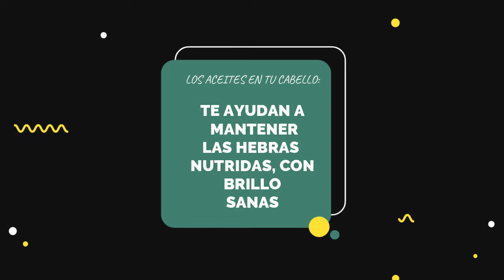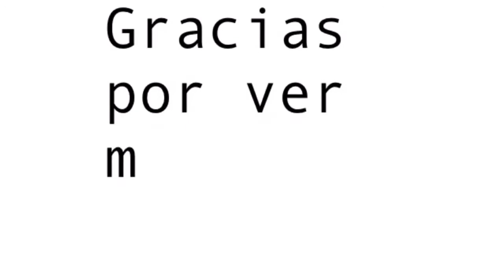Mascarilla de Varios aceites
Hola a todos, bendiciones!!
les comparto una manera muy interesante de nutrir el cabello, lo puedes hacer 1 o 2 veces al mes, te dejo la información!!